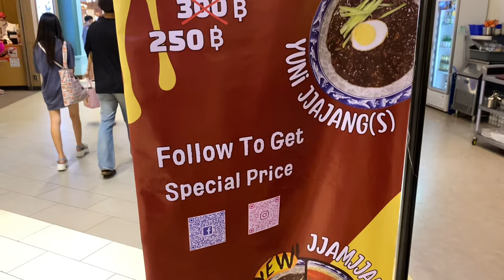파타야 짜장짬뽕 중화요리! ISUNG 터미널21 쇼핑센터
태국 파타야 중화요리 전문점 ISUNG.
대형 쇼핑센터 터미널21 식당가.

🟡가게정보
ISUNG
주소:Terminal21 Pattaya, Pattaya City, Bang Lamung District, Chon Buri 20150 태국.